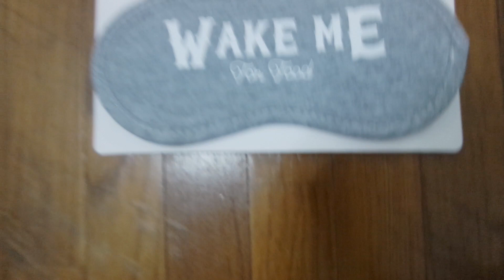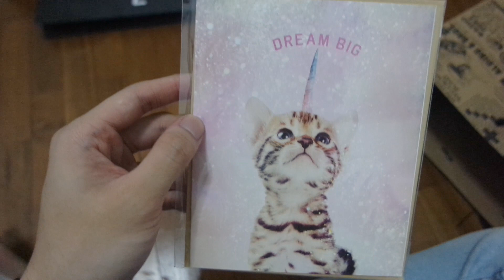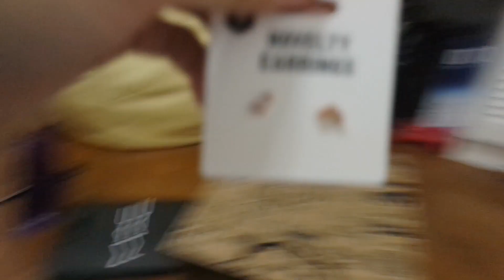Boyfriend Surprises Me With A VLOG! | Athisha Khan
Boyfriend Surprises Me With A VLOG!

Thank you so, very much for watching and for always supporting. To growing even more together!